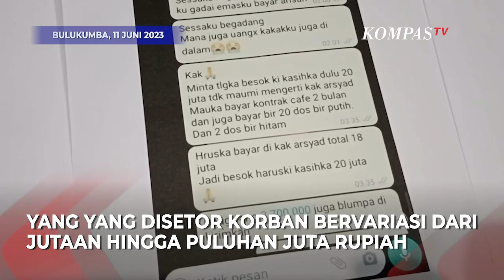Istri Polisi Diduga Lakukan Penipuan Arisan Online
BULUKUMBA, KOMPAS.TV- Istri Polisi Diduga Lakukan Penipuan Arisan Online

Sejumlah orang termasuk beberapa pengusaha cafe menjadi korban penipuan arisan online.

Diduga, pelaku yang menggelar arisan online merupakan istri anggota polisi di Polsek Bontobahari, Kabupaten Bulukumba, Sulawesi Selatan.

Uang yang disetorkan korban beragam, mulai dari jutaan hingga puluhan juta rupiah.

Mereka tergiur keuntungan 20 hingga 30 persen sebagaimana yang dijanjikan terduga pelaku.

Arisan dimulai pada Juni 2022 dan dihentikan secara sepihak pada Februari 2023 lalu.